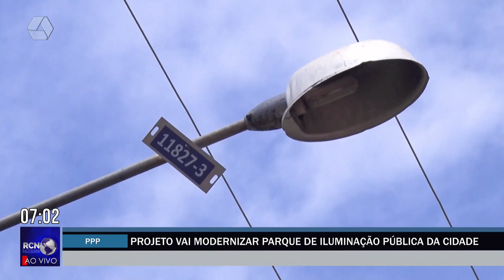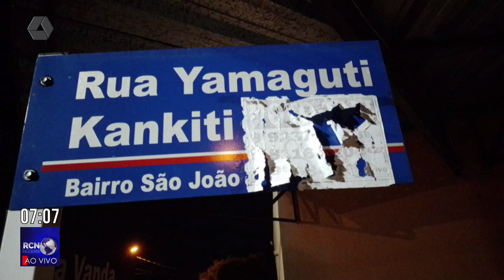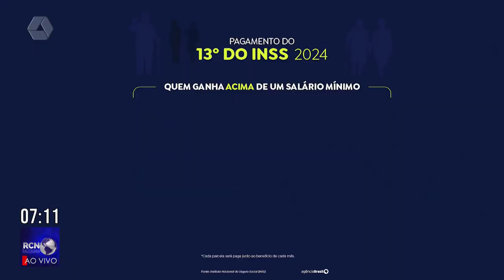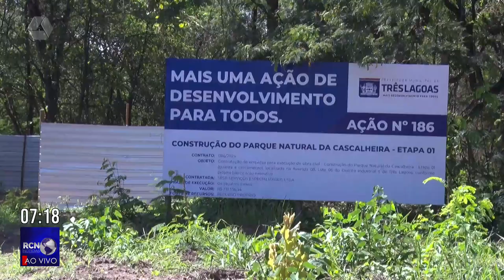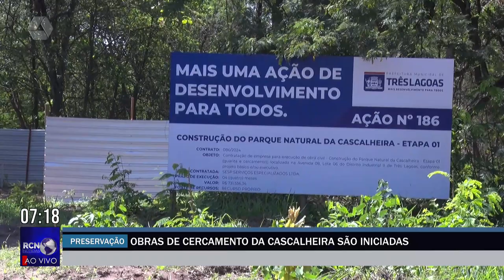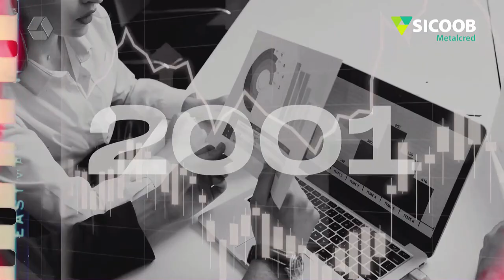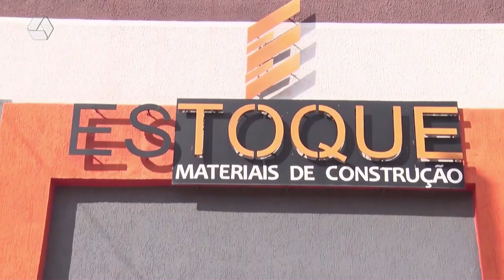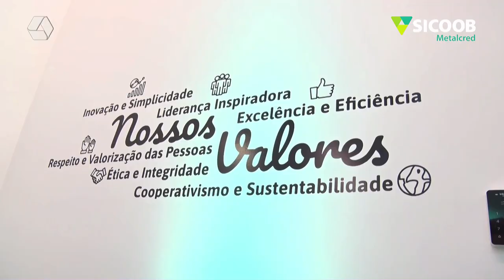RCN NOTÍCIAS 23-04-2024